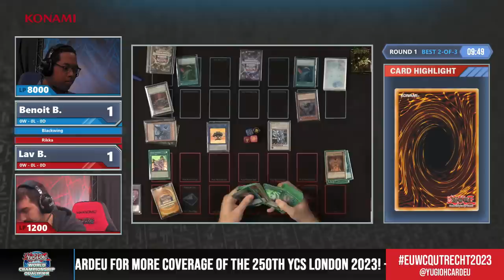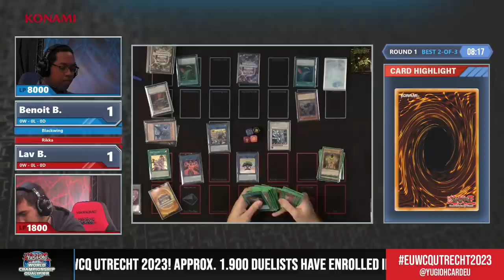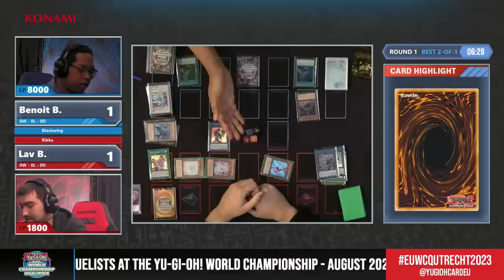WCQ Utrecht 2023 - Round 1 - Benoit B. vs. Lav B.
Watch the Round 1 match of WCQ Utrecht 2023: Benoit B. (Blackwing) vs. Lav B. (Rikka)

2020 Studio Dice／SHUEISHA, TV TOKYO, KONAMI